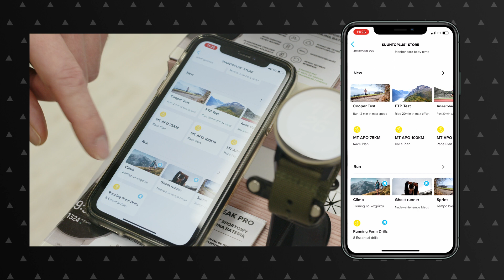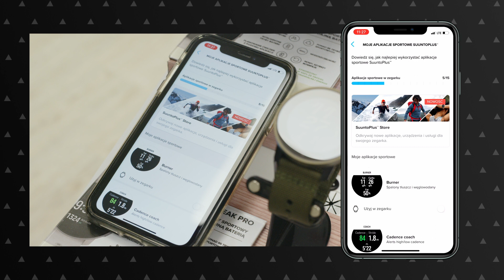Wgrywanie aplikacji ⌚ Suunto 9 Peak Pro - Tutorial | Zegarownia.pl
Aplikacja Suunto daje Ci możliwość rozszerzenia funkcjonalności zegarka, poprzez dostęp do kilkudziesięciu dodatkowych funkcji, takich jak alerty oraz    wskaźnik spalonych węglowodanów podczas aktywności.